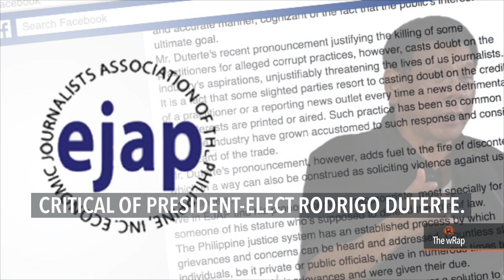Rodrigo Duterte, US-China talks, Muhammad Ali | 12PM wRap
0:06 Facebook takes down business journos' page after anti-Duterte post
1:57 Maritime disputes loom large as US, China hold talks
2:29 Muhammad Ali public memorial service set for June 10